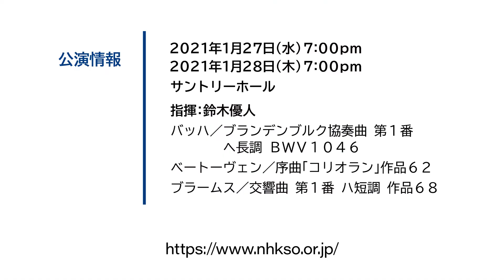【マエストロ・メッセージ】鈴木優人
1/27(水)、28(木)の「NHK交響楽団1月公演 サントリーホール」で「ドイツ3大B」プログラムを指揮する鈴木優人さんが、カメラを前に聴きどころを語ってくれました。

2021年1月
27日（水）7:00pm
28日（木）7:00pm
サントリーホール
指揮：鈴木優人
バッハ／ブランデンブルク協奏曲 第1番 ヘ長調 BWV1046
ベートーヴェン／序曲「コリオラン」作品62
ブラームス／交響曲 第1番 ハ短調 作品68